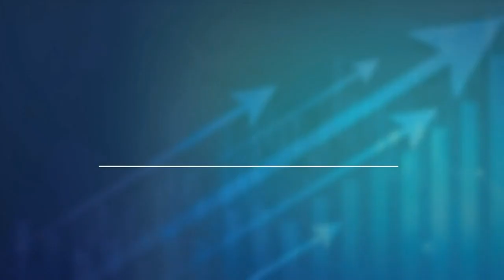Where Did $700B in Maturing CRE Loans Go? | Top of Mind Series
Learn about what happened to the $700B of commercial real estate loans that were set to mature last year, and what it means for the CRE market in 2024.

Join the Investor Club to get early access to exclusive deals.